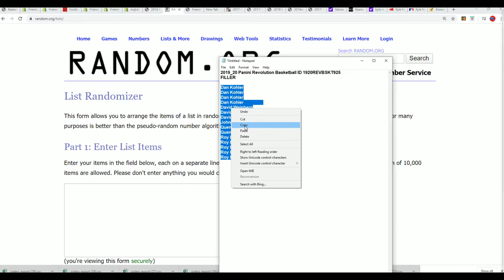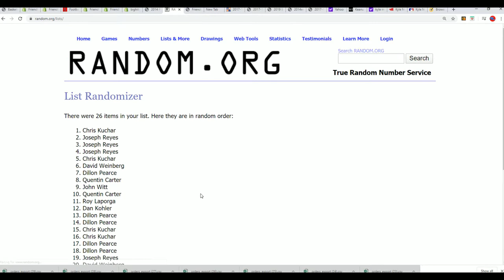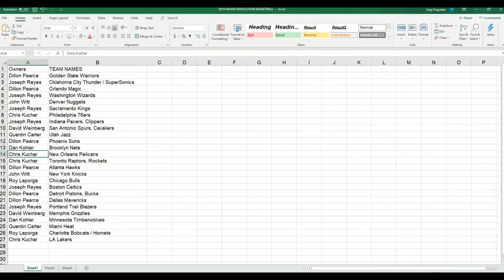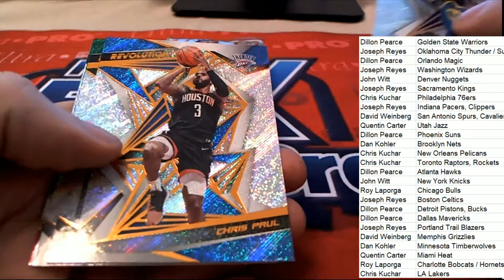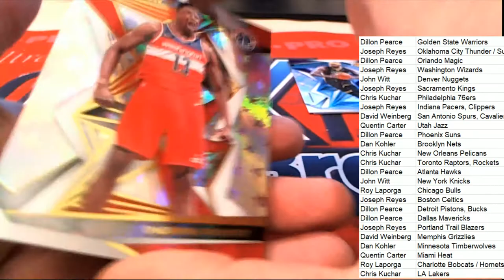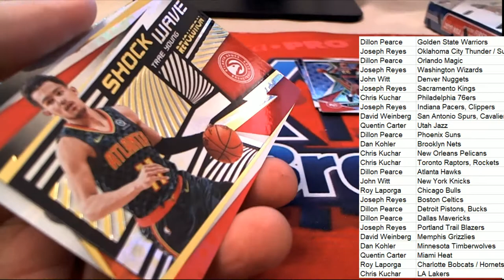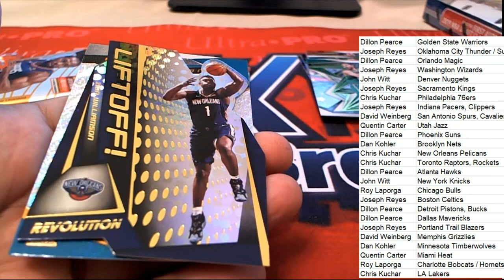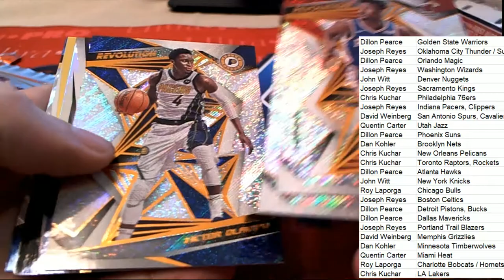2019 20 Panini Revolution Basketball ID 1920REVBSKT925